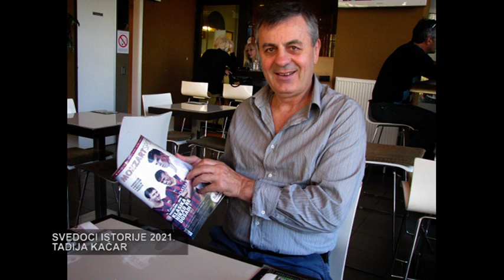SVEDOCI ISTORIJE TADIJA KAČAR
NOVEMBAR 2021.